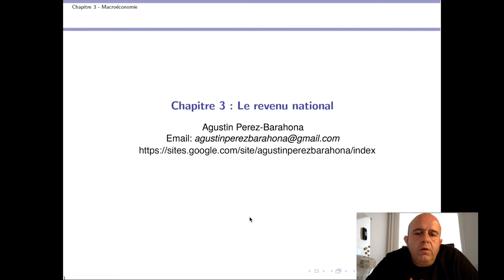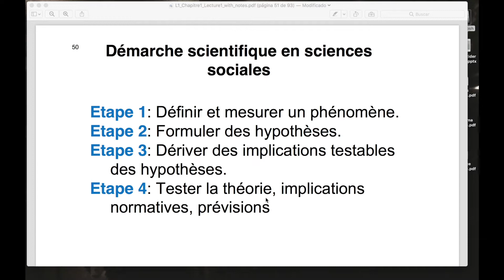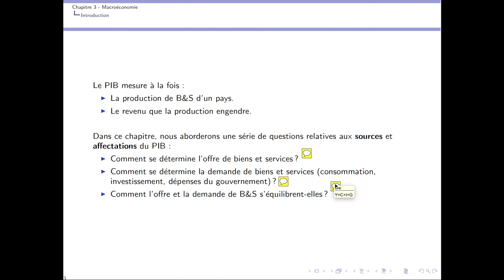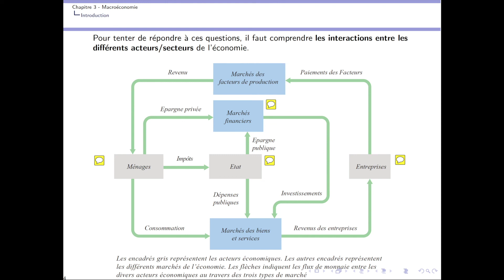Principes Macroéconomiques (partie II, Chap3): vidéo 1, Intro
Principes Macroéconomiques: partie II

Licence Économie et Gestion, L1, S1, CY Cergy Paris Université

Agustín Pérez-Barahona
THEMA, CY Cergy Paris Université

Links:
- Web: